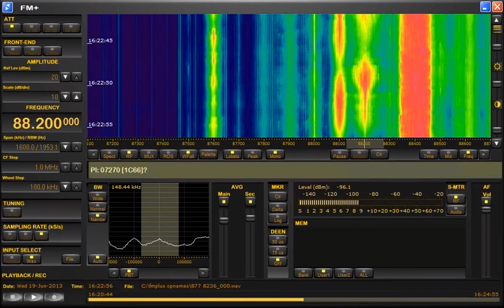FM DX sporadic E Serbia Radio Jugovic Kac 88.2 MHz